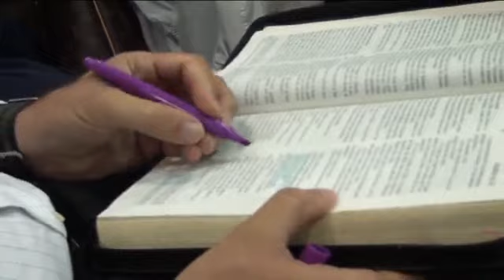Salmos 92.10 -Apostol Jorge Fuentes 7/20/19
Iglesia De Cristo Elim Central los Ángeles